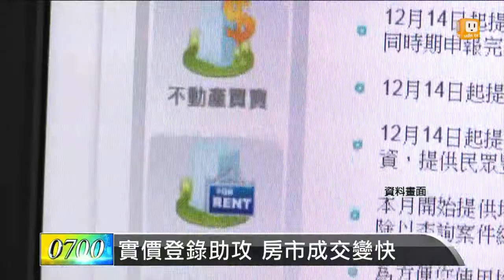【2013.12.10】實價登錄助攻 房市成交變快 -udn tv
內政部實價登錄上路，房仲公司官網將實價登錄查詢列為標準配備，房仲業者表示房價資訊透明化後，透過房仲網路而成交的客戶，與實體門市相比，成交天數縮短一半。